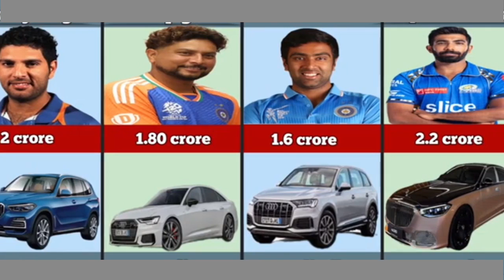Expensive car of cricketers--SearchMe (All-in-one-dunia)